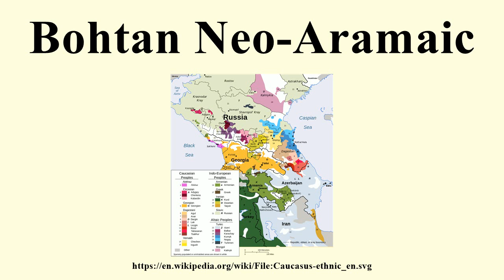Bohtan Neo-Aramaic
Image-Copyright-Info
Author-Info:   User:Pmx

Image-Copyright-Info